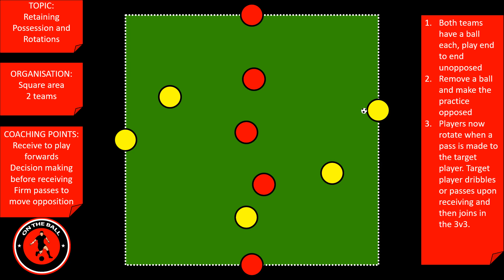Retaining Possession and Rotations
On The Ball provide session plans, bespoke 1-2-1 coaching and group coaching session within Northamptonshire, Buckinghamshire and Oxfordshire.

We are a group of UEFA qualified coaches who all work within professional academies, men's senior football and grassroots football.